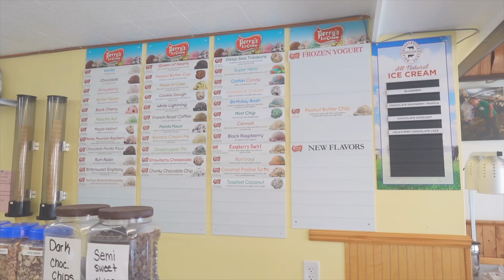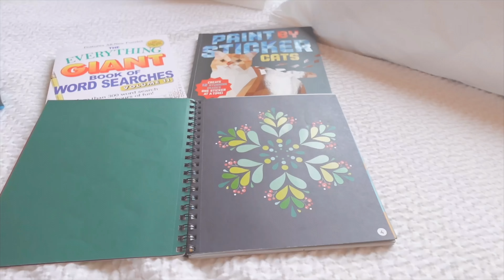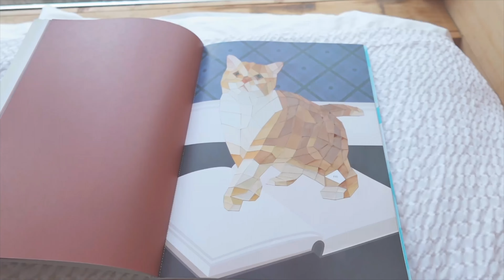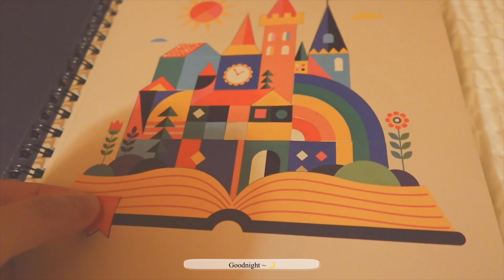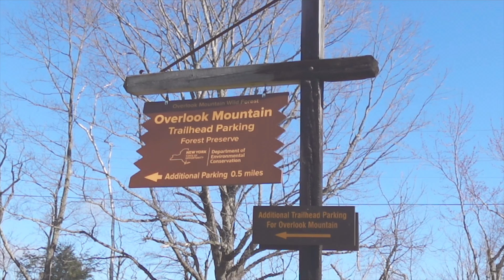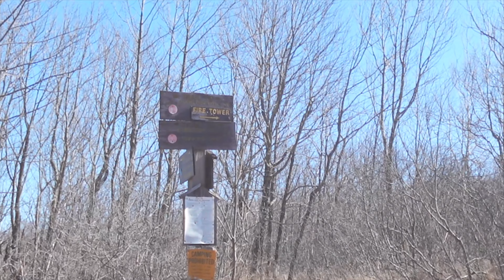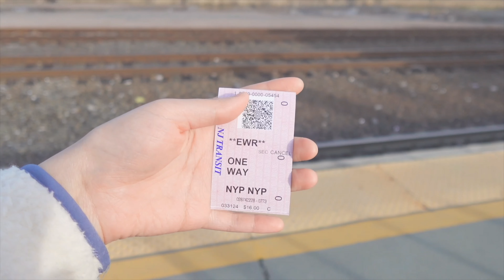VLOG | Glamping in Upstate NY 🏕️🏞️ | Escaping NYC 🏙️ | Hiking 🥾 | Self-Care 🧘🏻‍♀️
Went on a weekend getaway trip from New York City~ It was my first time glamping 🥰🏕️🏞️ I hope you enjoy ✨🪵🔥

✨ ITINERARY ✨

📍Newark Liberty International Airport Car Rental

📍Cafe Trois
1475 Bergen Blvd, Fort Lee, New Jersey

📍Ashokan Reservoir

📍Overlook Mountain

📍Overlook Mountain House ruins